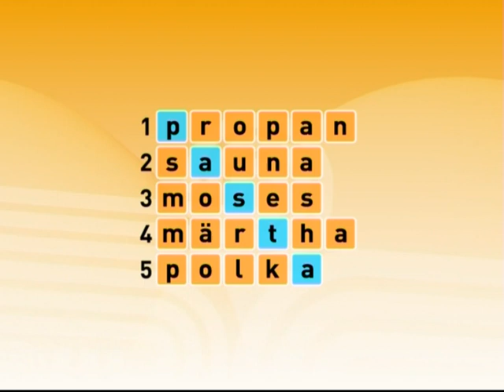TV 2-nøttene (løsninger 7)